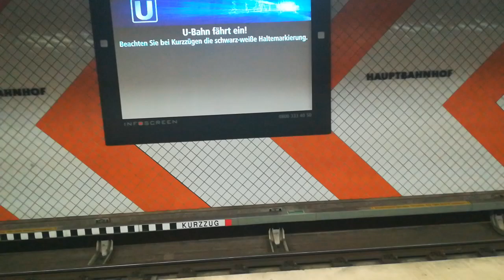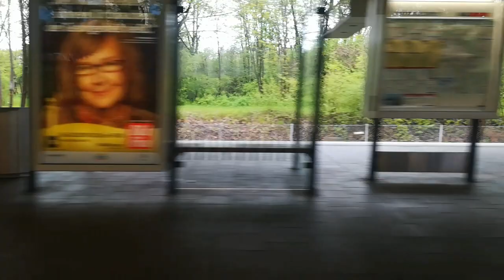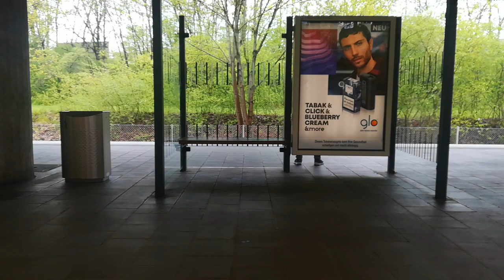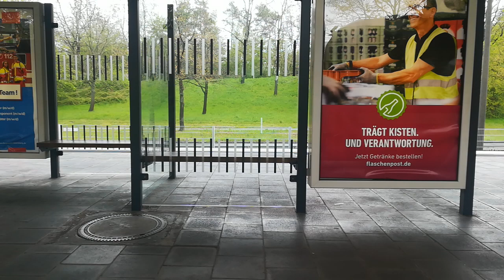DT1 Wagen 500 der U-Bahn Nürnberg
- U-Bahnen in Deutschland
- Streckenfahrt U1
- Streckenfahrt U2

für support da YouTube die monitarisierung meines kleinen Kanals dauerhaft verwehrt!